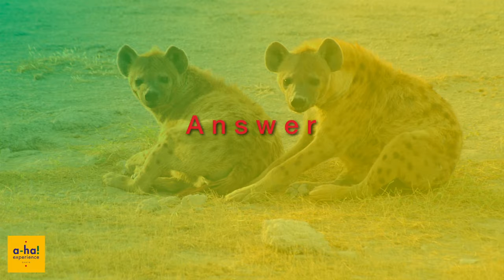アハ体験動画 002 ==a-ha! experience movie 002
アハ体験の、ひらめき世界へ。
画像の一部がある時点から徐々に変化していきます。
さ、脳みそをシャッフル、活性化しましょう。
ハイレゾ画像でお楽しみください。

Part of the image changes gradually from a certain point.
Shuffle and activate your brain.
Please enjoy with high res images.